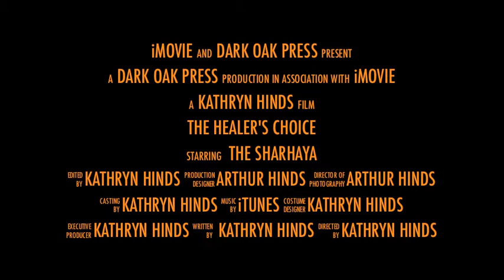The Healer's Choice- new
A bit of fun about Kathryn Hinds' new epic fantasy, The Healers Choice. I own absolutely no rights to any of the images shown here.